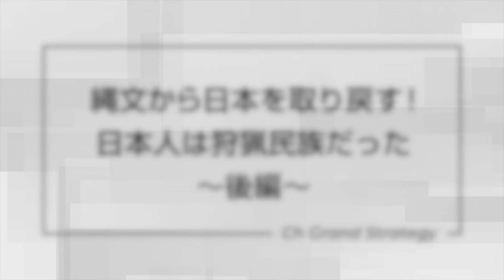古代日本人は狩猟民族だった！？〜後編〜｜茂木誠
▼9月30日（土）オンラインセミナーはこちら

▼茂木誠氏の新刊はこちら

▼茂木誠氏のもぎせかチャンネルはこちら

令和5年9月29日(金)【自分達で行う国づくり in 北海道】

令和5年9月30日(土)【子供たちの未来と本当の豊かさ in 青森】

令和5年9月30日(土)【いま日本で起こっていること in 岩手】

令和5年10月1日(日)【日本の現実と未来 in 仙台】

令和5年10月1日(日)【タウンミーティング in 福島】